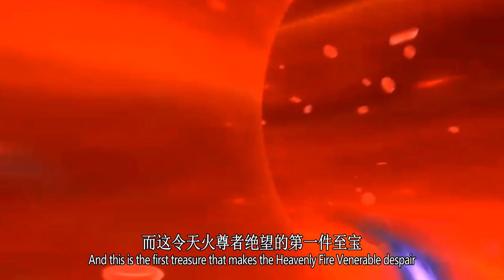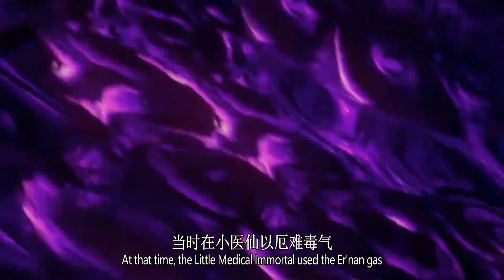斗破苍穹年番：冰尊者为何看不起天火尊者，从冰河谷的两件逆天至宝才明白？